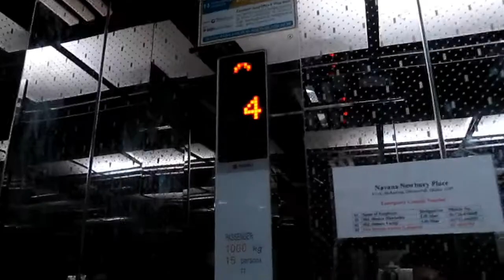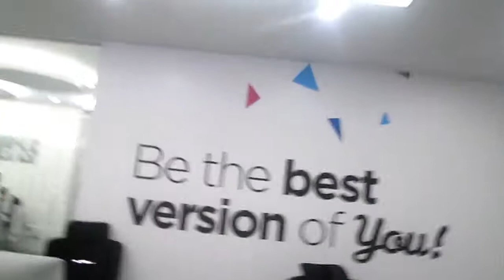A VISIT TO "JOOM SHAPER"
A TEMPORARY VISIT TO JOOM SHAPER OFFICE TO MEET KAWSAR AHMED. THE PIONEER OF JOOM SHAPER.
A STUDY DONE BASED ON HIS ENTREPRENEUR JOOURNEY.